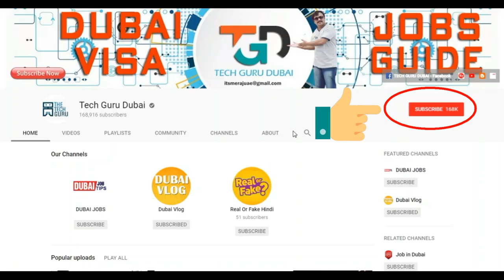Don't come Dubai if you ? you will not get job | Hindi Urdu | Tech Guru Dubai Jobs